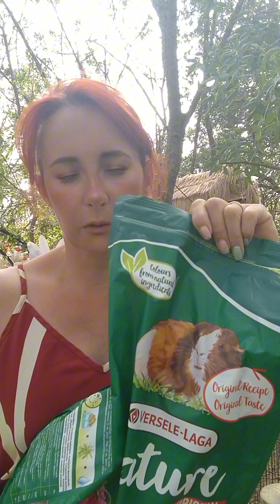On n'est pas des influenceurs, ok ?OnFaitLeBonChoix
On n'est pas des influenceurs, ok ? On vous dit juste que ce truc, c’est pas bon pour eux ! Après, vous faites ce que vous voulez, mais ici, même si on est un refuge, on ne sert pas de la daube, c’est point final ! 😎🐹